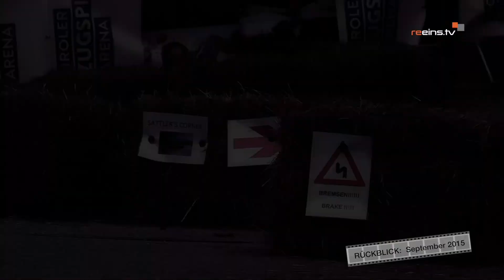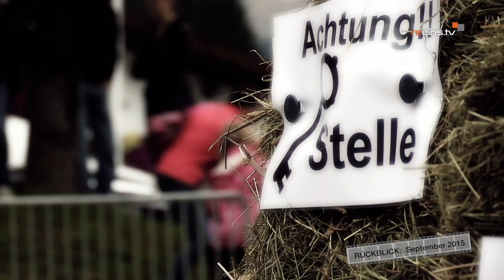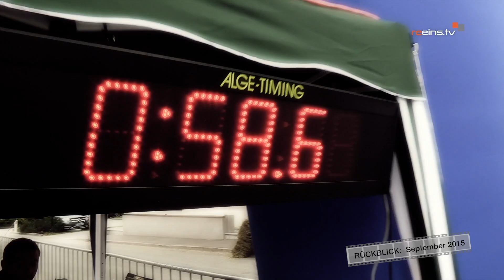Seifenkistenrennen in Lermoos (2015) - Schätze aus dem Archiv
Dietmar Nardin war 2015 beim Seifenkistenrennen in Lermoos dabei